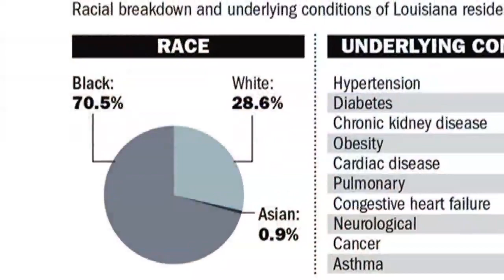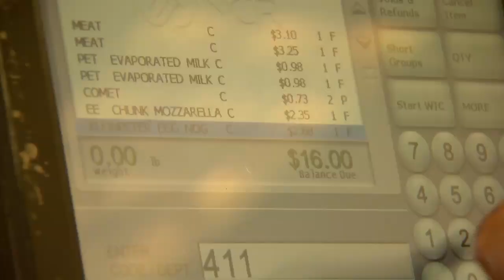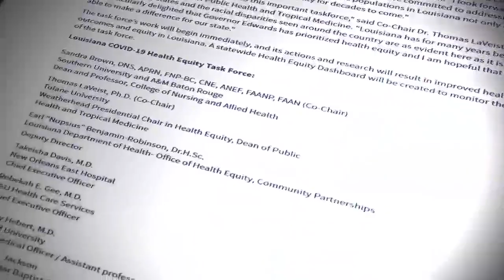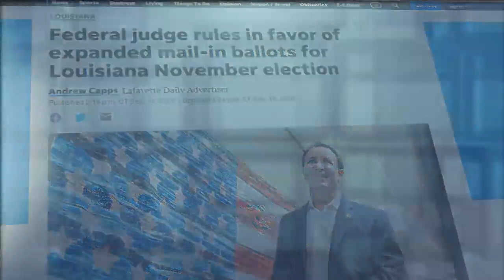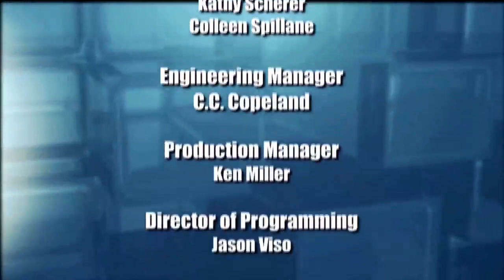Dialogue on Disparity | September 2020 | Louisiana Public Square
As the COVID-19 pandemic has progressed, it’s exposed health disparities between blacks and whites. African-Americans are three times more likely to become infected from the virus and twice as likely to die. In the midst of the epidemic, the death of George Floyd has reignited debates about racial inequities within the criminal justice system. And, political analysts are already expressing fear that certain voting practices will discourage minority participation in November’s critical election.

So, how is Louisiana addressing health inequities in its battle against the coronavirus? How is it confronting racial disparities when enforcing the law? And, what barriers to voting exist for people of color in the state and can they be overcome? Louisiana Public Square looks for answers on “Dialogue on Disparity”